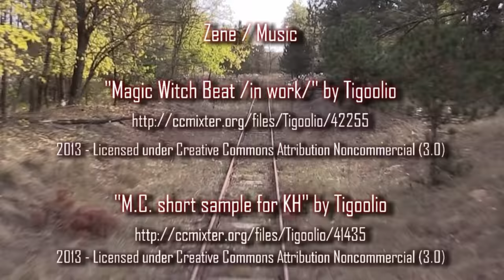Szank - Bugac - Jakabszállás 2022-08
Kisvasúti nap a Kiskunsági hajtánypályán

Zene / Music

"Magic Witch Beat /in work/" by Tigoolio

"M.C. short sample for KH" by Tigoolio